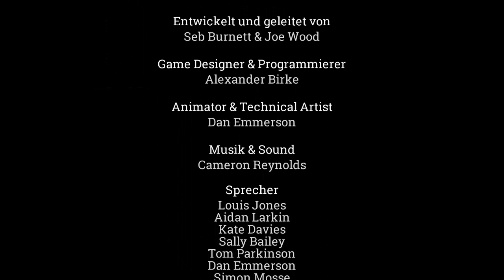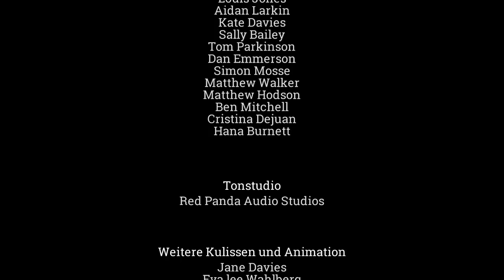ADVENTURES OF BERTRAM FIDDLE • #05 - Madame Blackheart | Let's Play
» The Adventures of Bertram Fiddle
Point-and-Click Adventure von Rumpus/ Deck13 [2015]

» Let's Play The Adventures of Bertram Fiddle